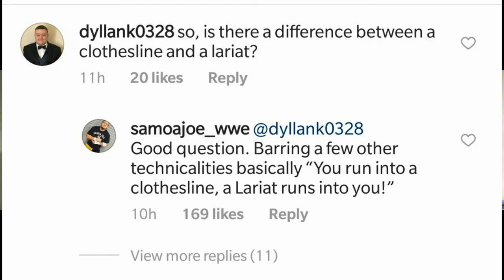The Nitty Gritty: Clotheslines [EPISODE 55]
This week Chad & Leonard present another Down & Dirty Move Breakdown with clotheslines!  Which version of the move is the best?  We cover it here.

Check us out on Apple Podcasts or Spotify if you'd rather listen to us.